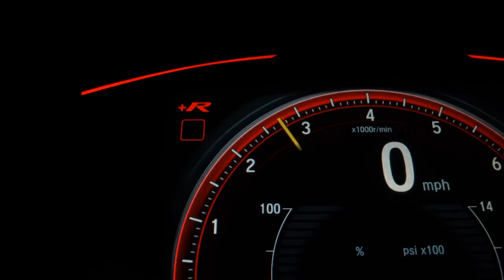CHEVROLET MERIVA - 2012 - São Paulo/SP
AIRBAGS, FAROL DE NEBLINA, SOM ORIGINAL

Dados do Veículo
Veículo: CHEVROLET / MERIVA 1.4 MPFI MAXX 8V ECONO
Ano: 2012/2012
Combustível: FLEX
Portas: 4 PORTAS
Câmbio: Manual
Cor: CINZA
KM: 130.000

✅ Air Bag
✅ Alarme
✅ Ar Condicionado
✅ Ar Quente
✅ Computador de Bordo
✅ Desembaçador Traseiro
✅ Direção Hidráulica
✅ Encosto de Cabeça Traseiro
✅ Rádio
✅ Rádio e MP3
✅ Retrovisores Elétricos
✅ Rodas de Liga Leve
✅ Travas Elétricas
✅ Vidros Elétricos
✅ Limpador Traseiro
✅ Trio Elétrico
✅ Porta Copos
✅ Retrovisor Retrátil
✅ Som Original